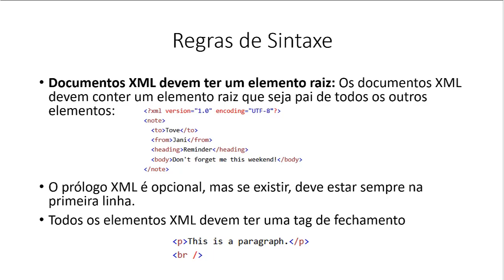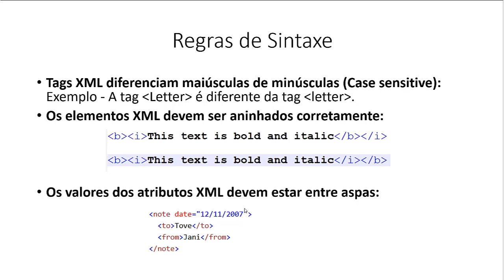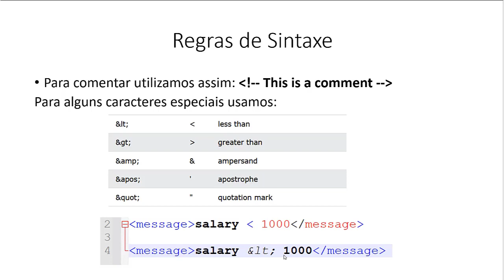XML - Prof. Rodrigo Macedo